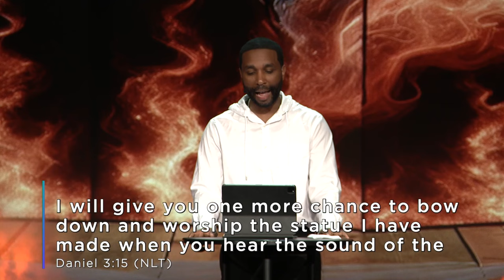Check Your Temperature / Pastor Otis Lockett Jr.